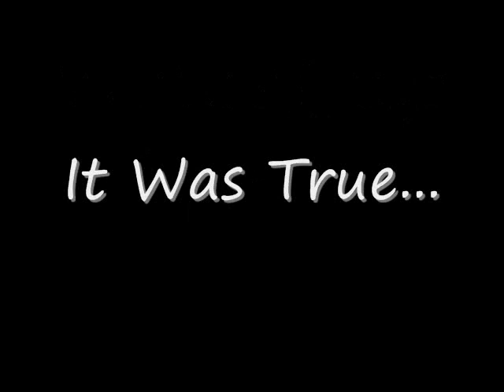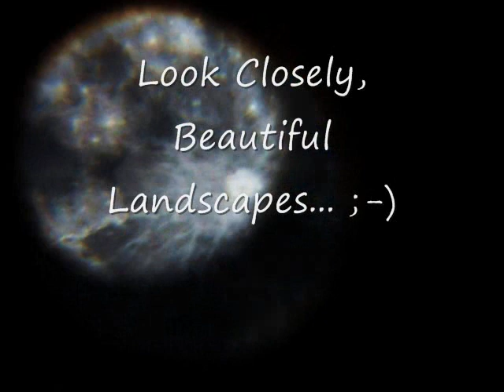The Moons Surface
Discover new photos of the moons surface, the kind you cant find in a library and without airbrushing...Enjoy, part 2 The Moon, La Luna already online...